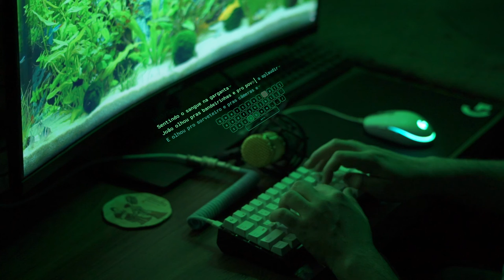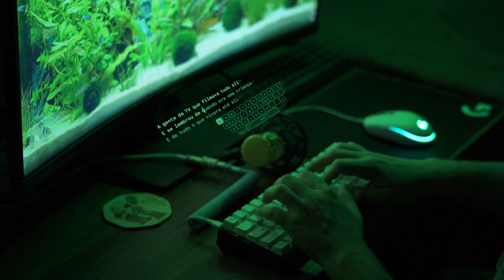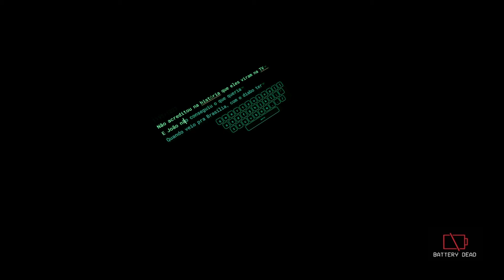20+ minutes of keyboard sounds - No talking, No music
DIgitando a letra inteira de Faroeste Caboclo - Legião Urbana

kb:

Stabs: Durock v2 tuned, lubed, bandaid modded
Switches: NK Creams, unlubbed and unfilmed -Space bar is lubed
Case: Anode Aluminum 60% from KBD Fans (with thiccc foam mod)
PCB: DZ60 v3.0

Plate: Brassplate from YMD

keycaps: sushi set, cherry profile